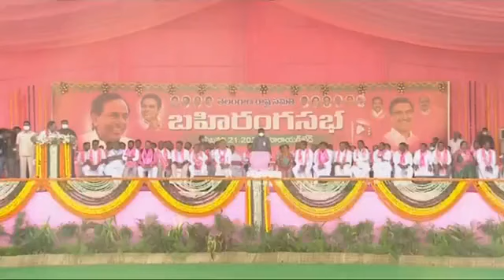జాతీయ రాజకీయాలపై కేసీఆర్ ఆసక్తికర వ్యాఖ్యలు|త్వరలో బంగారు భారతదేశం|Batukamma.com